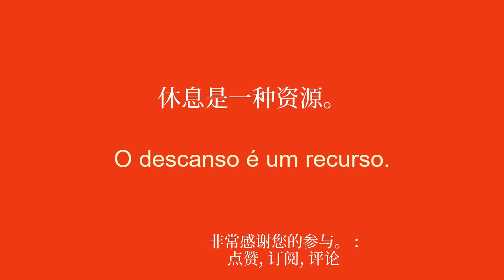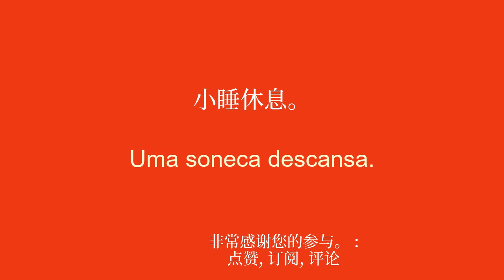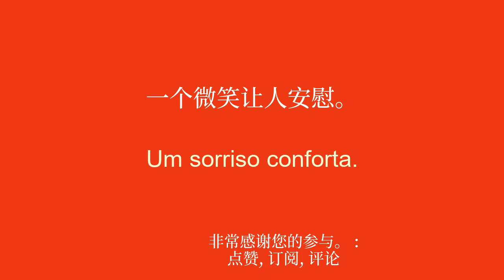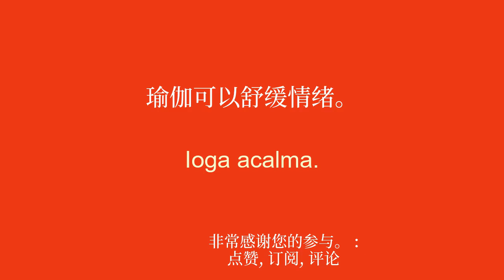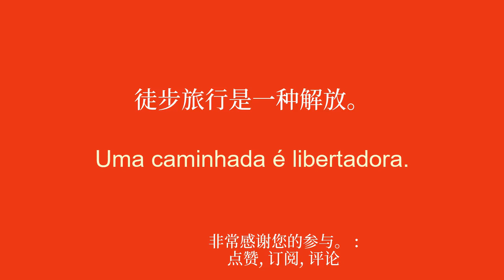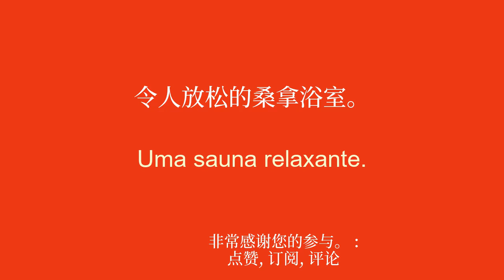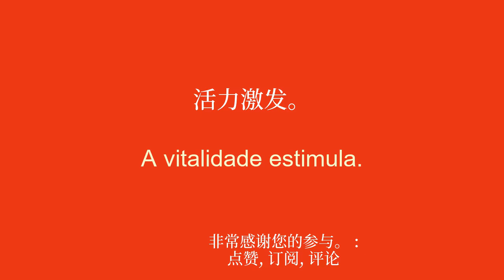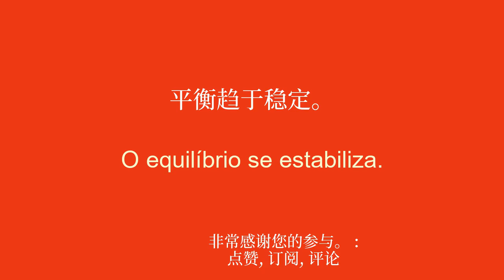学习有关放松的葡萄牙语词汇